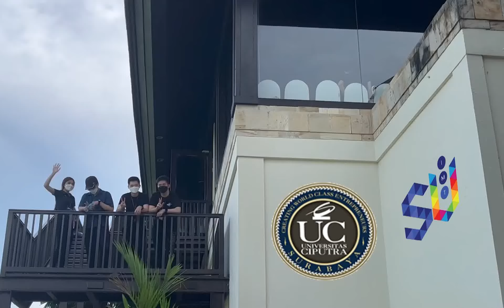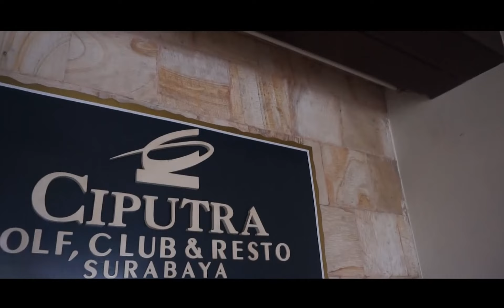Technopreneurship Workshop 2022 Aftermovie